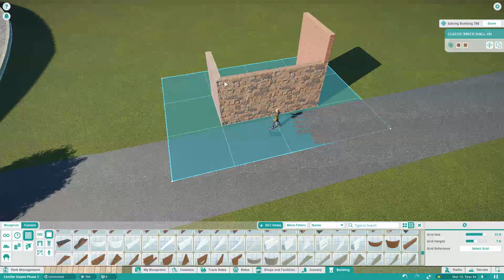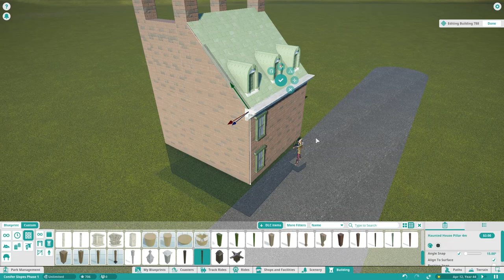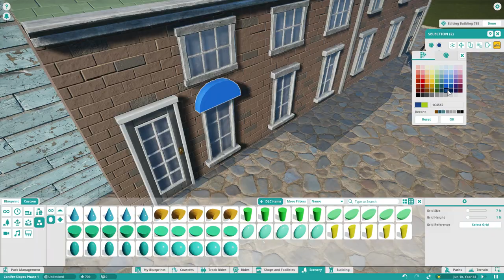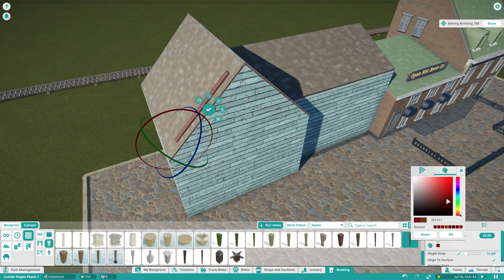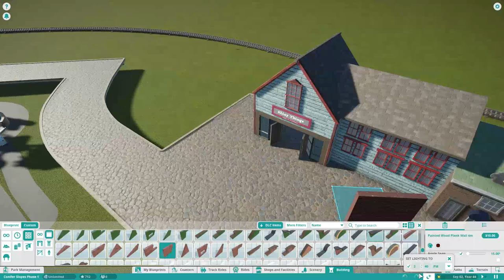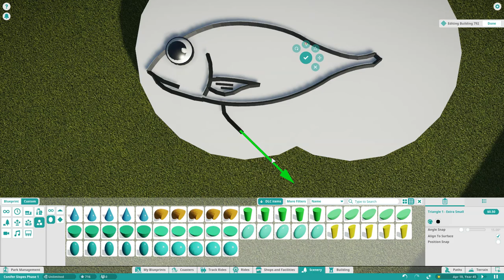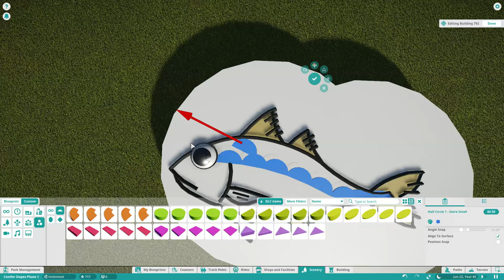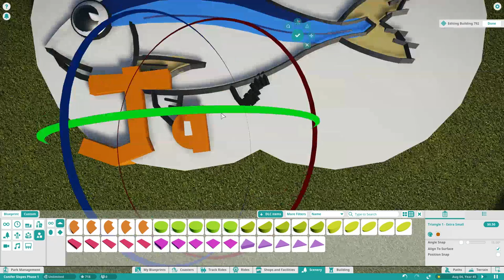Somethin' Fishy | Conifer Slopes | Planet Coaster Ep. 17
Welcome back to Conifer Slopes, a park built in Frontier Development's Planet Coaster. In today's episode, we make a few important buildings for our wharf area. We also tackle a custom sign project. Enjoy!